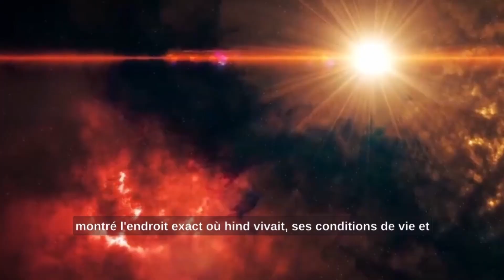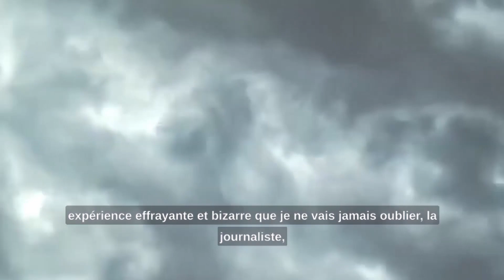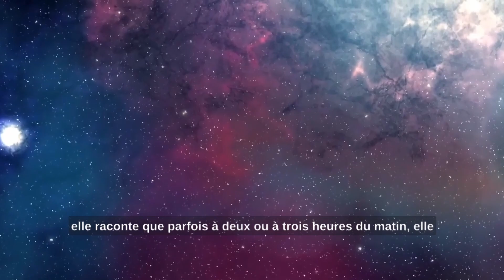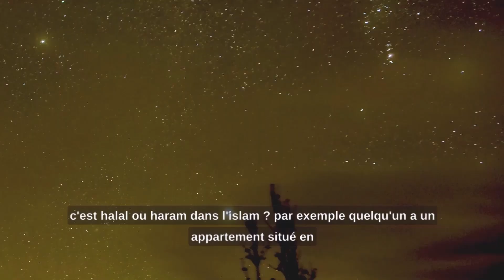LE COURAGE INCROYABLE D'UNE FEMME MUSULMANE - ELLE VIT DANS UN CIMITIÈRE !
Regardez Maintenant, LE COURAGE INCROYABLE D'UNE FEMME MUSULMANE - ELLE VIT DANS UN CIMITIÈRE  !

Droits d'auteur : Islam et Coran détient les Droits d'auteur de cette vidéo.